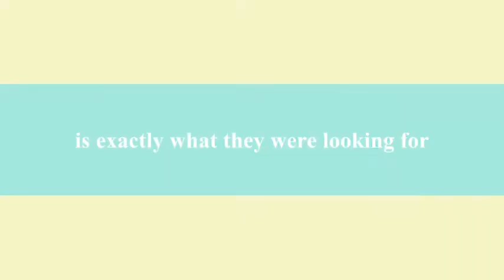Brandon & Melissa - Our Wedding